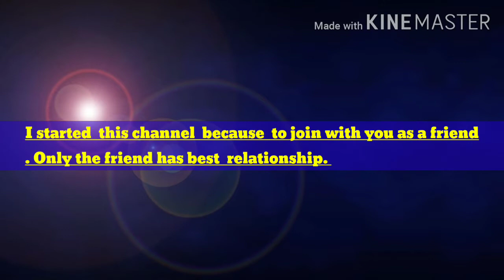INTRODUCTION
Friends Forever # You all are my life long friends.
THIS CHANNEL FOR FRIENDS TO ENJOY